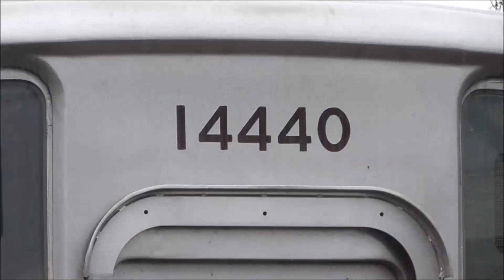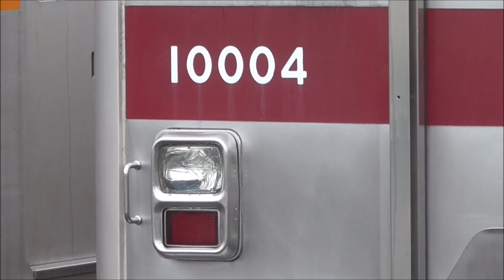【祝！東武東上線 3編成 ほぼ同時運用復帰！】9000系 9101F、10000系 11005F、50070系 51075F 3編成運用復帰！50070系 51071F 2画面LCD化工事に入ったか？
2021年01月23日

今週、東武東上線で、3編成がほぼ同時に運用復帰しました。

◆運用復帰編成
　① 9000系  9101F 運用離脱から復帰！（約2か月運用離脱）
　②10000系 11005F 南栗橋検査出場後復帰！（約1か月運用離脱）
　③50070系 51075F 2画面 LCD化工事完了復帰！（約2か月運用離脱）

◆東武東上線 9000系 9101F　運用離脱理由不明
　①運用離脱　　2020年11月28日
　②志木駅 ホームドア輸送 2021年01月13日 終電後
　③運用復帰　　2021年01月20日
　④志木駅 ホームドア輸送 2021年01月27日 終電後？

◆東武東上線 10000系 11005F 南栗橋 検査履歴
　①南栗橋入場　2020年12月25日
　②試運転　　　2021年01月18日
　③南栗橋出場　2021年01月20日
　④運用復帰　　2021年01月22日

◆東武東上線 50070系 51075F 2画面 LCD、防犯カメラ取付
　①運用離脱　　2020年11月04日
　②運用復帰　　2021年01月18日

東武東上線 9000系 9101Fは、2020年09月23日に川越工場から検査出場しています。
9101Fは、1981年12月製造。未修繕のまま、現在38歳。検切れが近くなると、廃車説が出る編成です。
まだ、8000系が200両以上残っている中で、今回も9101Fを廃車にはせず頑張っています。
検査期限からすると、あと3～4年は活躍してくれると思いますが、故障することなく、元気に活躍して欲しいと思っています。

一方、東武東上線 50070系 51071Fが、本日午前中の07T運用に入り、午後の07T運用は51072Fに変わりました。
本日、森林公園の車庫では、51075Fが 2画面 LCD、防犯カメラ取付工事をしていた付近に、留置されました。

まだ分かりませんが、もしかすると2画面 LCD、防犯カメラ取付工事に入る可能性を考えています。
ちょっと様子を見ていきたいと思います。

東武東上線では、副都心線、有楽町線乗り入れ用の50070系 51073F、51076F、51077Fに、2画面LCD化改造が完了し運用に入っています。
51071F、51072Fも、工事を行いましたが、Wi-Fi取付工事だけで終了しています。
51073Fの2画面LCD形状は、 51076F、51077Fと違い、2画面がつながったような形状となっています。

◆各車の工事履歴

　●51077F 2画面LCD 取付工事
　　①2019年05月07日　運用離脱
　　②2019年06月08日　工事を終え車庫留置確認
　　③2019年06月26日　地上運用開始
　　④2019年07月08日　地下直運用開始

　●51072F Wi-Fi取付工事
　　①2019年08月11日　運用離脱（Wi-Fi取付工事）
　　②2019年09月12日　地下直運用開始（Wi-Fi取付工事）

　●51073F 2画面LCD、 Wi-Fi取付工事
　　①2019年09月18日　運用離脱
　　②2019年12月02日　地下直運用開始

　●51074F 2画面LCD、 Wi-Fi取付工事
　　①2020年02月03日　運用離脱
　　②2020年04月27日　地上運用開始
　　③2020年04月28日　地下直運用開始

　●51075F 2画面LCD、 Wi-Fi取付工事
　　①2020年06月29日　運用離脱（Wi-Fi取付工事）
　　②2020年07月23日　運用復帰（Wi-Fi取付工事完了）
　　③2020年11月04日　運用離脱（2画面LCD取付工事）
　　④2021年01月18日　運用復帰（2画面LCD取付工事）

　●51071F Wi-Fi取付工事
　　①2019年07月12日　運用離脱（Wi-Fi取付工事）
　　②2019年08月09日　地下直運用開始（Wi-Fi取付工事）
　　③2021年01月23日　運用離脱？（2画面LCD取付工事）

今後、他の編成にも広がっていくことを期待したいと思います。

また、2019年11月27日に踏切で車との衝突により運用離脱している、10030系 11640F+11440F。
車との衝突後、自走できず、50000系 51002Fと連結し森林公園まで回送されました。
クハ14440の運転台付近には、下記内容の貼り紙が、2枚貼られていました。

　①「PTを上昇させる場合、PT上げSWで扱うと、6RのPTも上昇してしまう為、上げヒモにて個別上昇させて下さい。」
　②「工事期間中使用停止です。ご協力をお願いします。」

6RのPT(パンタ)とは、池袋側の11640F(6両)のことで、「11640Fのパンタ上げ不可」という意味です。

2020年04月05日頃から、修理を始めましたが、修理開始当時は、クハ11640は、スカートが折れ曲がり、床下機器もだいぶ損傷している様子でした。

本日、11640F+11440Fは、11004F付近に留置されていました。
現時点で、少しずつですが、修理が進んでいると思われます。
ズームで撮影した限りでは、まだクハ11640のスカートは、取り外されたままのようです。

また、2019年01月29日より、ドア故障で運用離脱している10000系 11004F。
運用離脱直後から、クハ11004 1両だけ切り離され別留置。
11004Fの、クハ11004以外は9両で留置されていました。

2020年04月05日時点で、11004Fは1年2か月ぶりに10両に戻りましたが、
10両に戻ってから現在も、運用復帰していない状況です。

現時点で、東武鉄道の色々な車庫で、留置中の編成は下記の通りです。

◆車庫に留置中の編成
　森林公園 11004F(故障離脱 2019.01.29～) ドア故障 運用離脱
　森林公園 11640F+11440F(運用離脱 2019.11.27～) 踏切で自動車と衝突
　南栗橋　　 352F(予備編成休車 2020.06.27～)
　新栃木　　6160F(運用離脱 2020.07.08～）2020年11月検切れ
　南栗橋　　8111F(休車札取付 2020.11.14～) 2020年08月検切れ
　南栗橋　 51067F(運用離脱 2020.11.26～）離脱理由不明（2020年12月26日～休車札付き）
　新栃木　 21413F(運用離脱 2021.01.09～）南宇都宮駅で車両故障
　森林公園 51071F(運用離脱 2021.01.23～）2画面 LCD取付工事？？